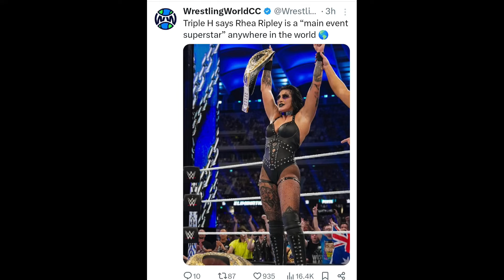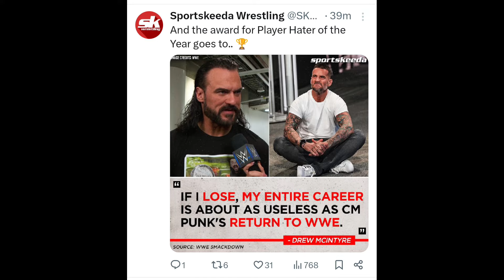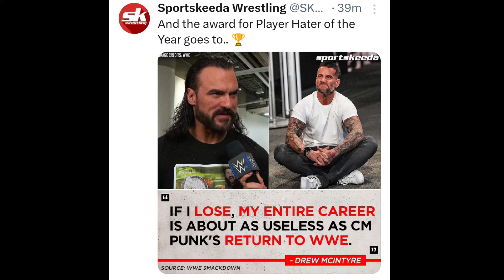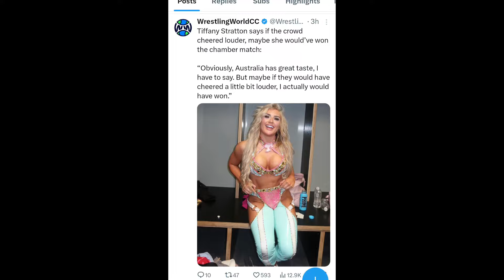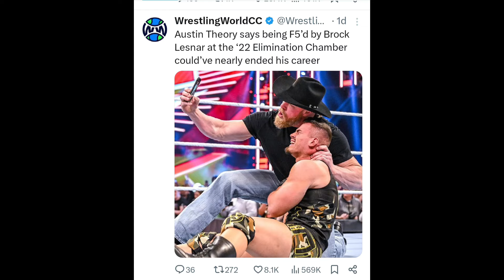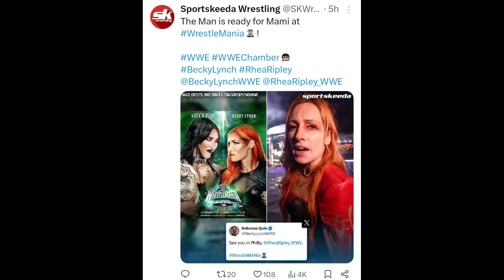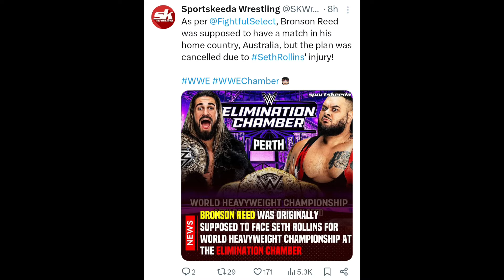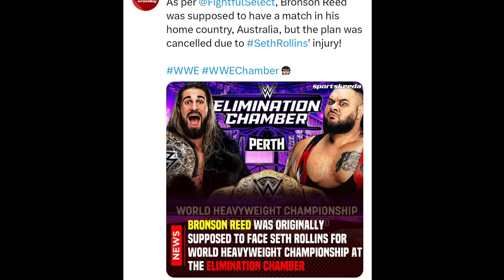Bad News! Randy Orton Again Injured In Elimination Chamber.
1. Elimination chamber 2024.
2. Elimination chamber how to watch.
3.
4. Monday Night raw Full highlights.
5. Dean Ambrose WWE Return.
6. WWE Show.
7. WWE News in Hindi.
8. WWE  Daily news.
9. WWE Update.
10. WWE Update In Hindi